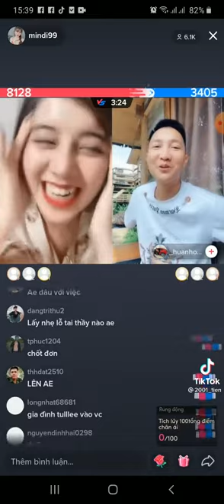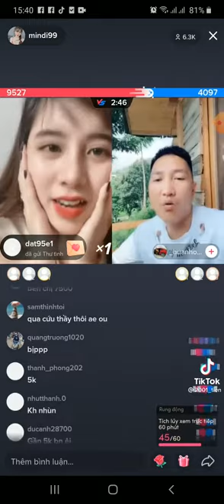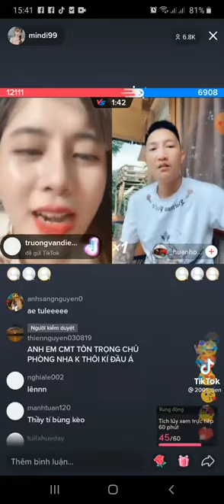Huấn hoa Hồng ok với em gái dễ thương